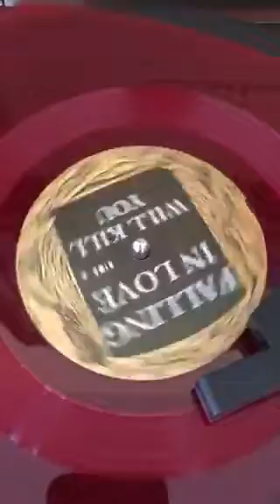Falling In Love Will Kill You (vinyl)